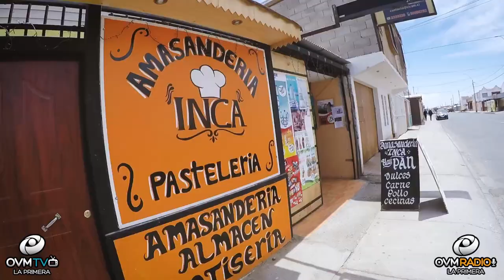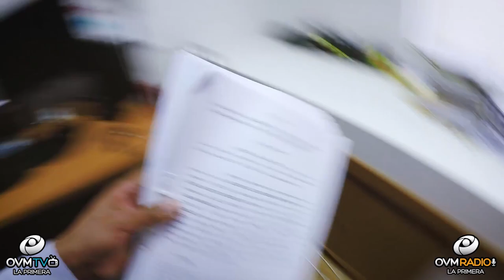La banda de rock chilena "X su sangre" nos cuenta de su música y vivencias personales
"X su sangre" es una banda de rock alternativo de la ciudad de Calama, Chile.

Todas sus letras hablan de Dios, esperanza y amor. Tiene como objetivo poder presentar a Dios en todo lugar a través de la música.

Actualmente la banda se encuentra trabajando en su segundo disco y ya cuenta con un single disponible "Sin Miedo".

Compartiendo La vision #215